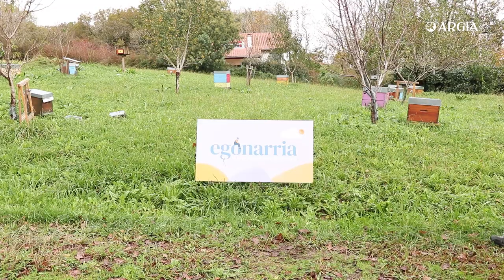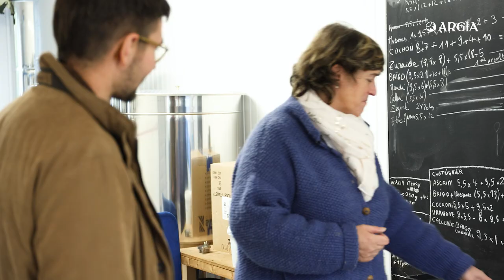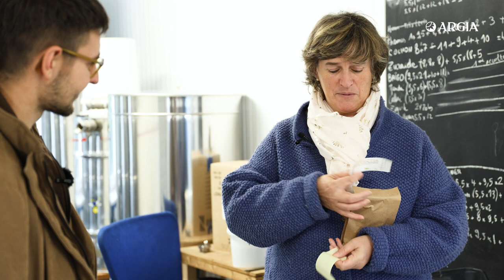Egonarria 2x06: Erlategiko burrun-burrunaren barruan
Azkainen izan da Mattin Jauregi aurkezlea, erlezainen artean erreferentea den Mikaela Untsainen etxean. Erleak iraun dezan gaur egun erlezainen beharra dela azaldu dio. Zein oinarriren gainean lan egiten duen arrazoitu du eta pasarte irrigarri bat ere kontatu dio.